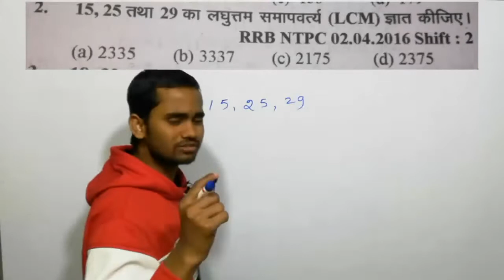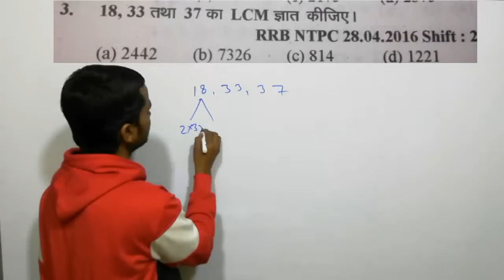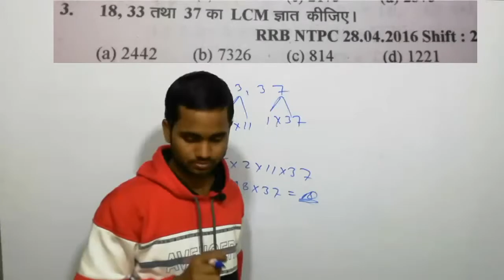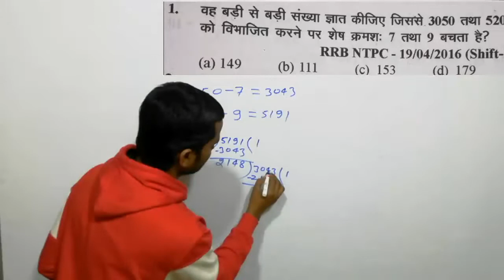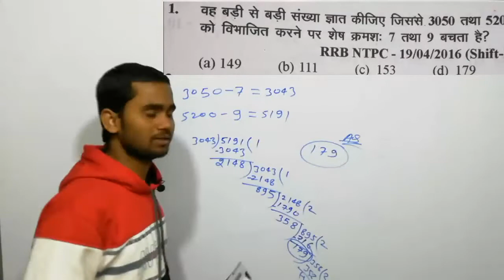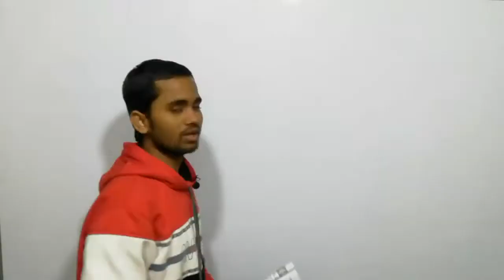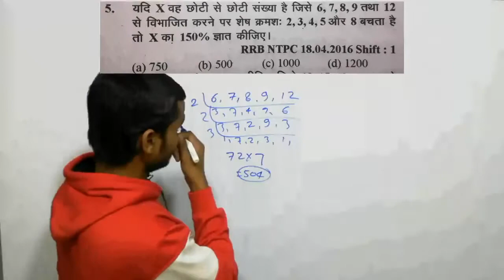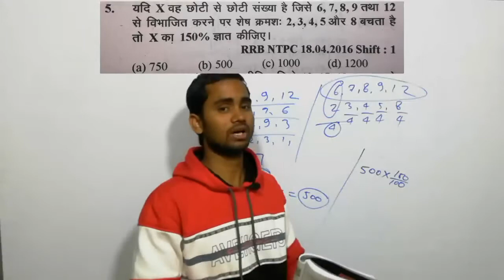RRB NTPC AND GROUP-D MATHS।। LCM & HCF।। BOOK SPECIAL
Dosto maine aap sub ko is video me Rrb ntpc group-d book special jo Maths masti yani Vipin yadav sir ki taraf se is book ko banaya gaya hai usi ka Solutions A to Z Chapters ka karenge bari bari se aur is video me LCM and HCF Starting se bataye hai

Our Queries
1.LCM and HCF By Maths masti
2.LCM AND LCF tricks
3.LCM and hcf maths masti book
4.maths masti book special for rrb ntpc and group-d solution
5.lcm and hcf by vipin yadav
6.rrb ntpc and group-d

                          BY-LS